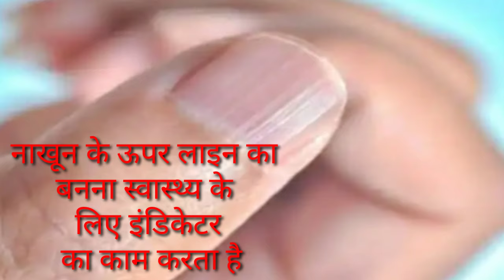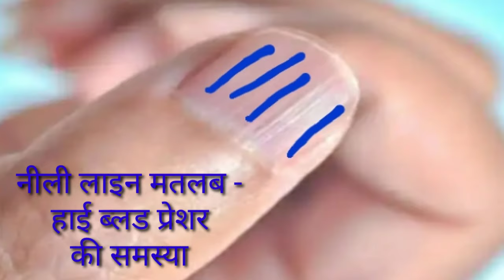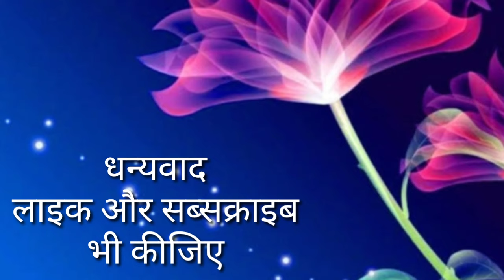नाखून पर यदि लाइन बन जाए तो उसका क्या मतलब होता है?Nail पर लाइन बन जाए तो क्या करें?